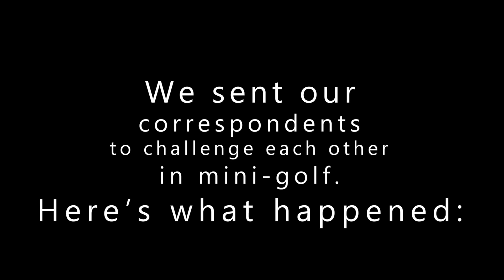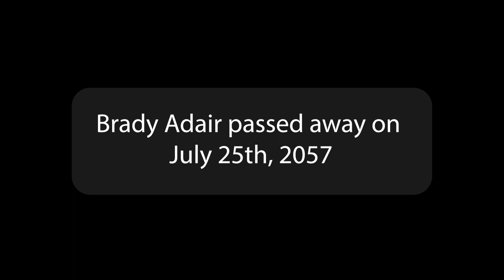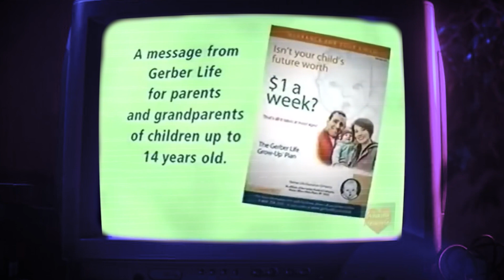The Toilet-sode | Next Week Now | S14E9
A toilet love story, some banned PBS episodes, and we FINALLY shave Farris!

This is a cut together version of our live show, which premiered 11/9/2023. Wanna catch the shows live? Or, right here on YouTube!

TIMESTAMPS:
00:00 | Cold Open
02:58 | INTRO
03:36 | What We Missed
12:11 | Bumper
16:33 | COMMERCIAL BREAK
17:05 | Desk
25:14 | Correspondent
31:48 | COMMERCIAL BREAK
32:20 | Special
47:40 | Guest
54:13 | CREDITS

Welcome to the bottom of the description! It's cold.